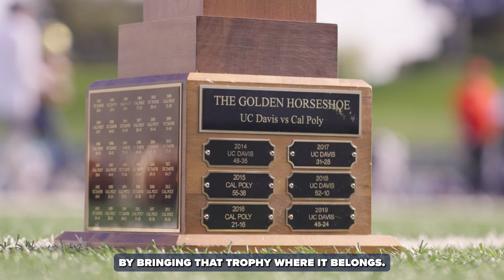FB Recap - vs. Cal Poly